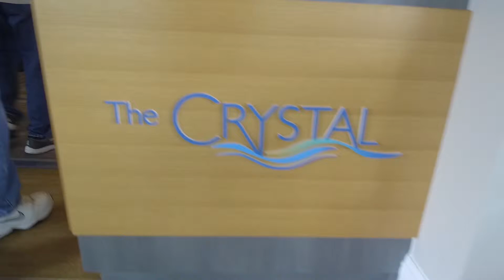5 24 19 Show Open to Veterans R